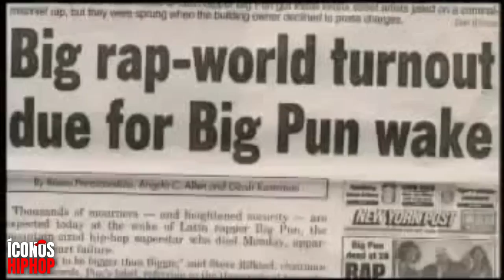BIG PUN: El PRIMER RAPERO LATINO en ser PLATINO | HISTORIA COMPLETA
Big Pun, el rapero orgullosamente latino, si bien su carrera fue corta, dejo un legado imborrable y se convirtió en un icono dentro del Hip-Hop, además de un héroe para la comunidad Puertorriqueña.